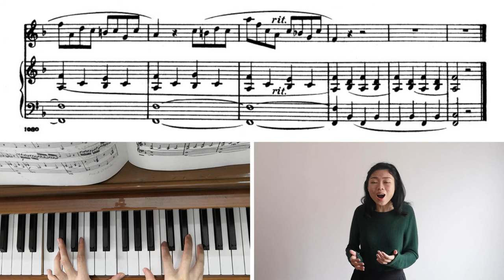Panofka Op. 81 No. 4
20210113 (Wed)
How to improve vocal agility? Practice exercises from Panofka Op. 81 No. 4. I encourage you to challenge the music!

One tips for you is, pay more attention for bar 7-8 & 42-43. There are many things happening in just 4 bars! Stay tune for the tutorial on this coming Sunday, I will share with you how I practice this exercise!

I've learned it at the same time together with previous exercise I shared, which is exercise No. 13. I treat 7-8 & 42-43 as 2 weeks challenge and this is the final product I recorded last week.

★★★ Also watch TOP videos NOW ★★★
■ THE CONDUCTOR'S CIRCLE/ORCHESTRA